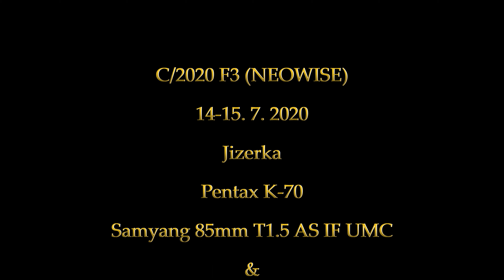C 2020 F3 2020 07 14 Jizerka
C/2020 F3 nyní z 14-15.7. na Jizerce